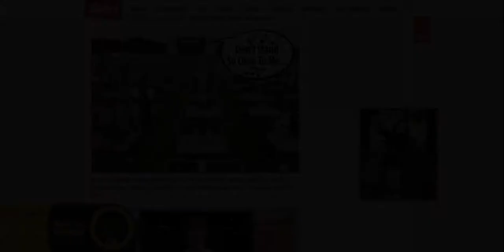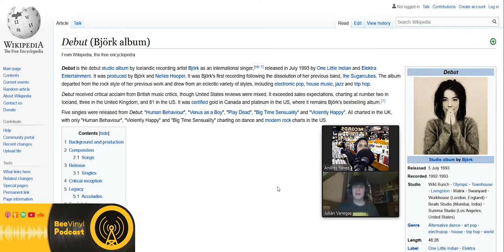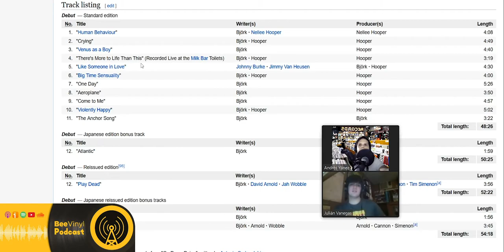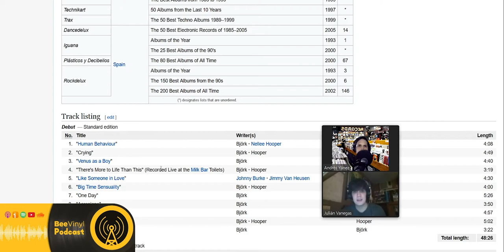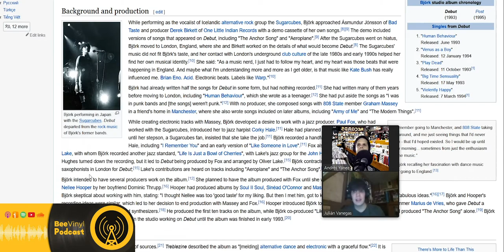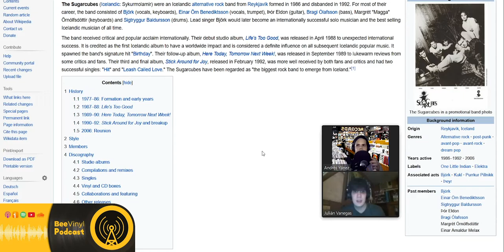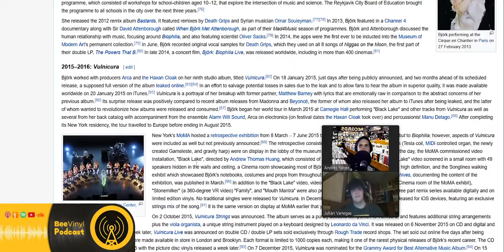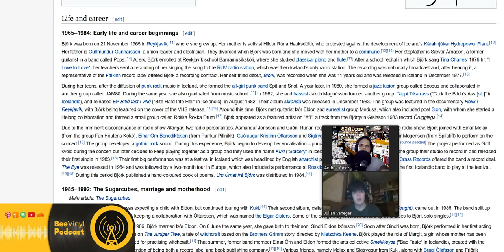Björk - Debut 1001 Álbumes que Escuchar Antes de Morir | Highlights Ep. 40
Twitter / IG / FB : @BeeVinylPodcast
Julián Vanegas: @JulianMVF

¡Escríbenos y recomiéndanos qué álbum deberíamos escuchar o qué temas para conversar!